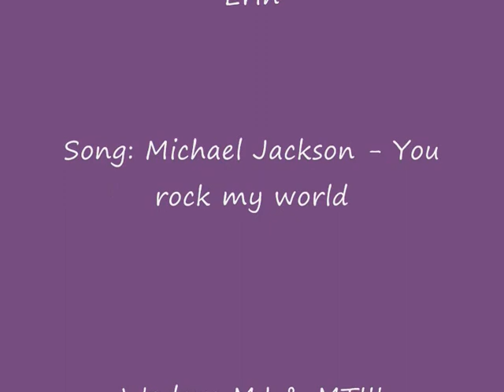Max Thieriot Pictures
This is a video shows Max Thieriot pictures!!! I love him!

thx.
sub, comment, rates and etc.

xoxoxoxo